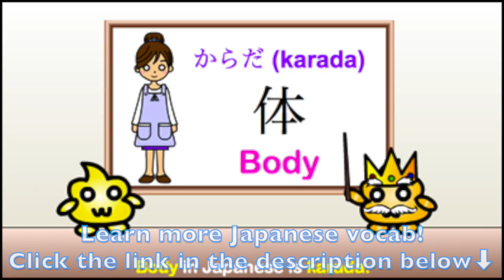Japanese Vocabulary - Face Parts in Japanese